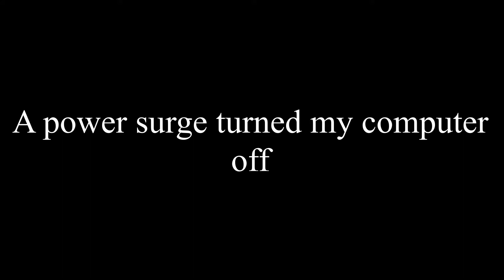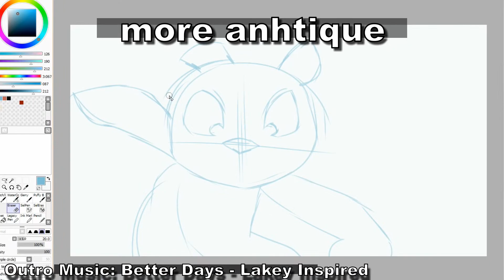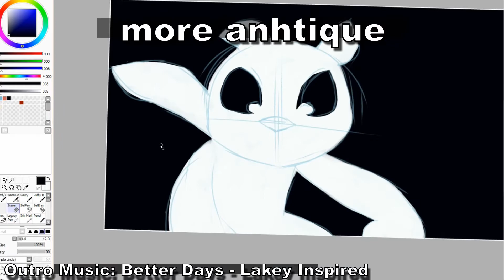Ori and the Blind Forest is Hard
this game is fucking beautiful tho